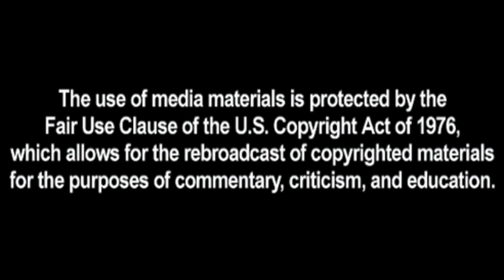Drunken Reacts! Miss Kobayashi's Dragon Maid Episode 1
Here is my reaction to the first episode of Miss Kobayashi's Dragon Maid. Not bad, plenty of funny moments. I don't usually watch a lot of shows like this so hopefully it will keep my interest!